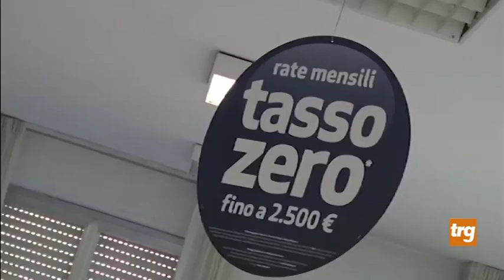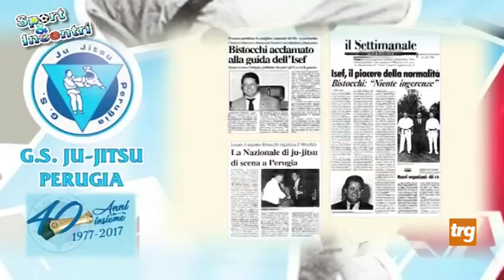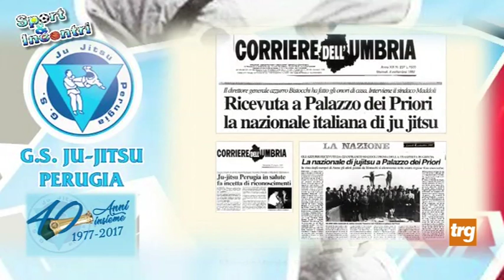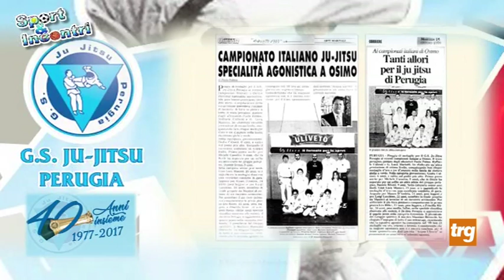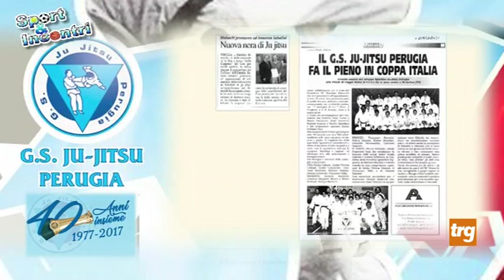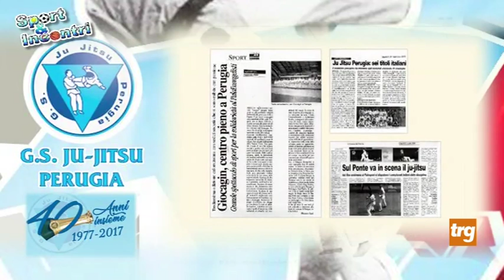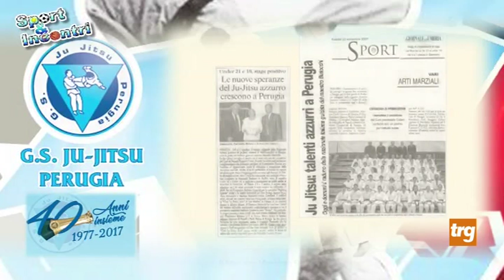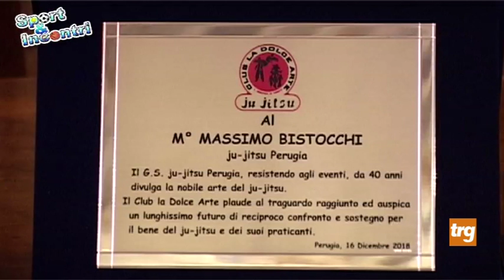Sport&Incontri venerdì 4 gennaio 19